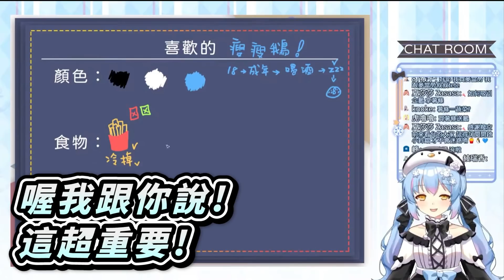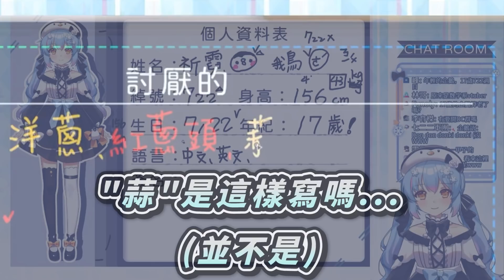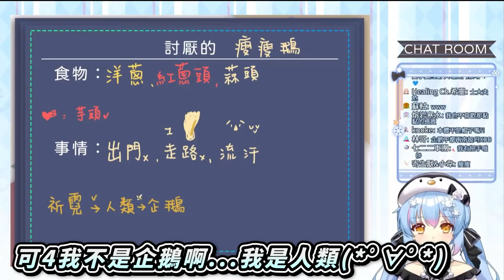【台V精華】新台V出道！祈霓722初配信...既清純又色情！？【祈霓722】